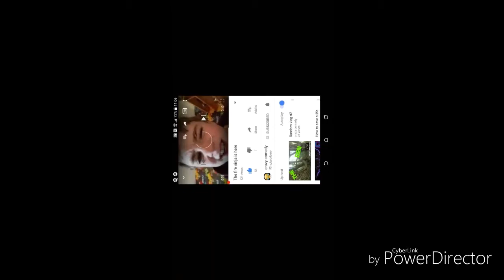The evolution of crazy comedy pt 1